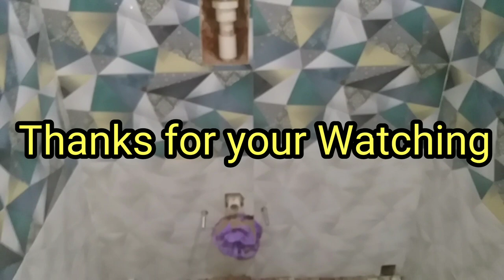How to straighten an inverted flush valve in a complete bathroom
Hi, I'm Bikash

How to straighten the inverted flush valve in the complete bathroom. Simply shown in this video.